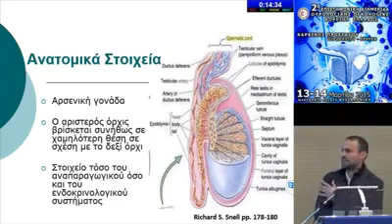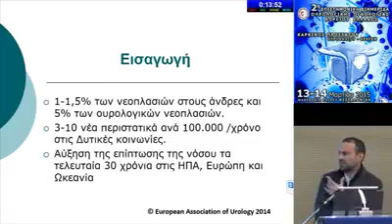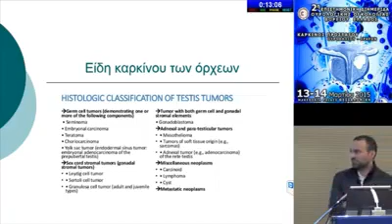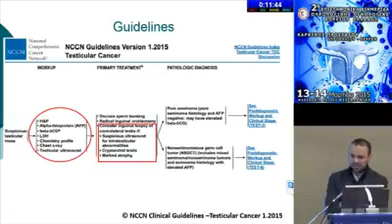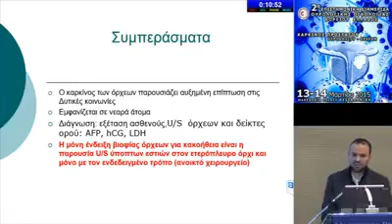Καρκίνος των όρχεων - Ενδείξεις Βιοψίας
Ομιλία στην 2η Επιστημονική Διημερίδα Ουρολογικής Ογκολογίας Βορείου Ελλάδος με θέμα 'Καρκίνος των όρχεων - Ενδείξεις Βιοψίας. Christodoulos Yerosimou - Urology